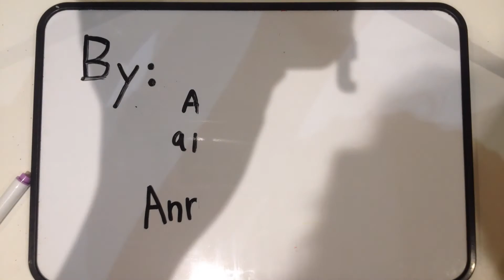Unley Town Hall 22nd Mar 2021 Color Happy Explosions